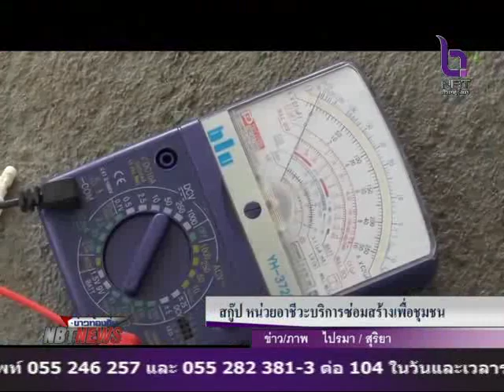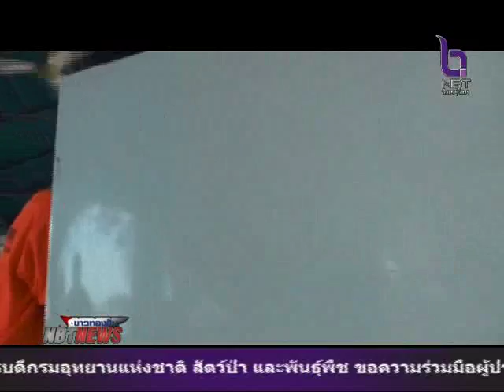หน่วยอาชีวะบริการซ่อมสร้างเพื่อชุมชน